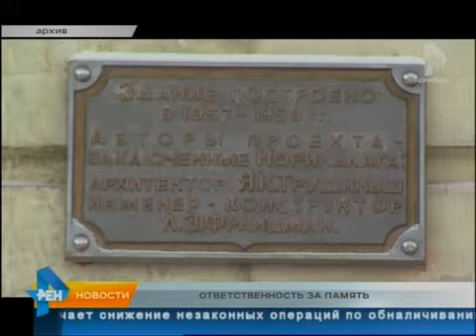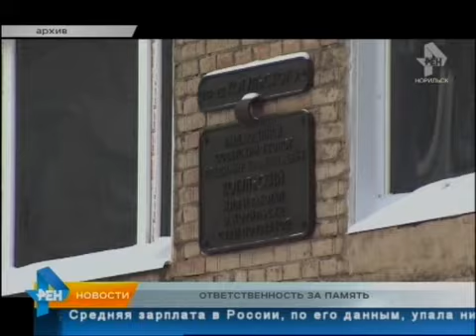ТРК Северный город. Норильск. Новости. 19 мая 2016 года, 19.00 (четверг)